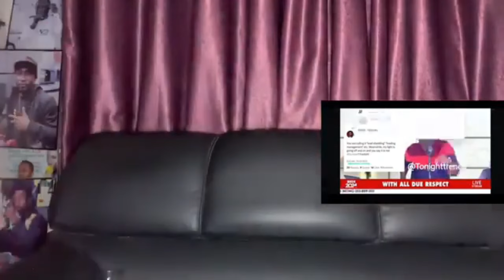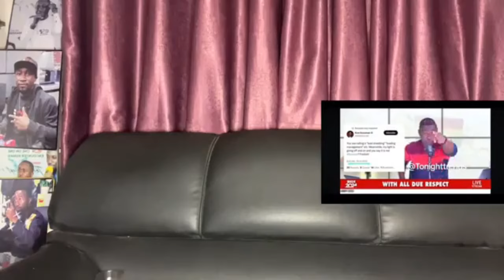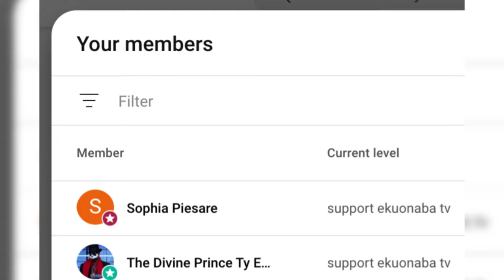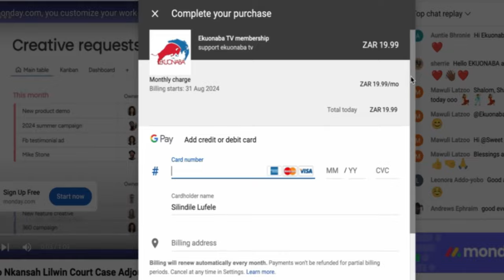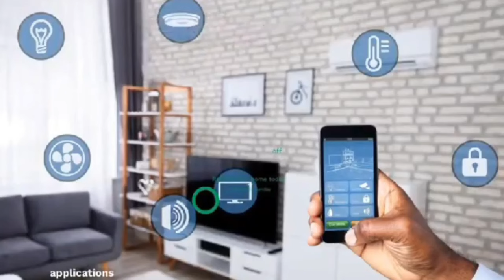hmm !!! Aboa, U're Depréssed! Kevin Taylor Replies Avraham; Exp0ses Asamoah Gyan; M0CKS Paul Adom